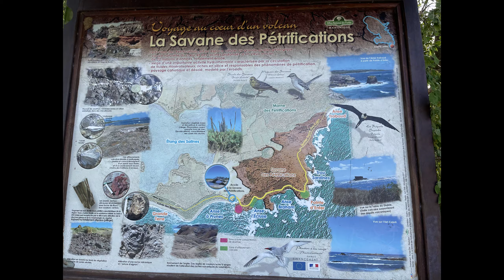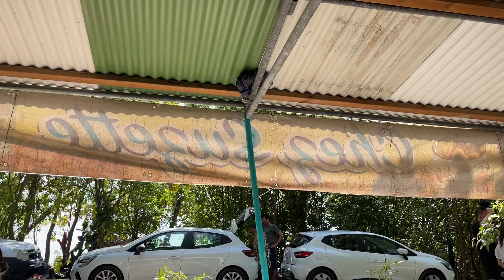MARTINICA - Savane des Petrificationes | Tips & Tricks | Unde mancam bine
O zona spectaculoasa din sudul Martinicai.
Traseu ce face trecerea de la apele linistite ale Marii Caraibilor la cele involburate ale salbaticului Atlantic.
Unul dintre obiectivele preferate din Martinica.
In videoclip gasiti sfaturi despre cum sa ajungeti aici, unde se mananca bine, ce sa luati cu voi pe traseu.